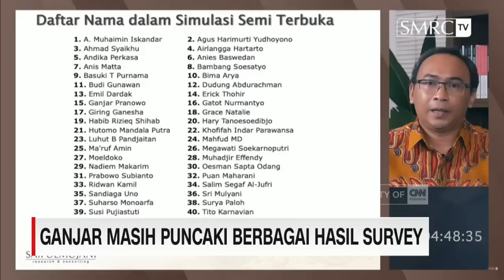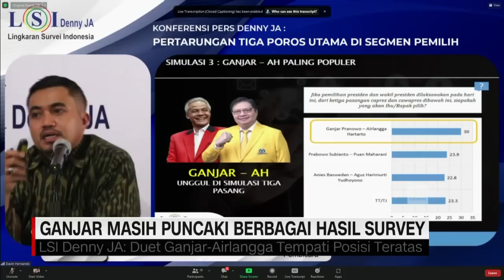Megawati: Jangan 'Grasak Grusuk' Deklarasi Capres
Setelah resmi diusung partai Nasdem, Anies Baswedan terus mendapat dukungan politik jelang pemilihan presiden 2024. Kali ini datang dari kelompok yang tergabung dalam Go-Anies.

Sementara itu ketua umum PDI Perjuangan, Megawati Soekarno Putri meminta kadernya tidak "grasa grusu" terkait penentuan pilihan calon presiden .